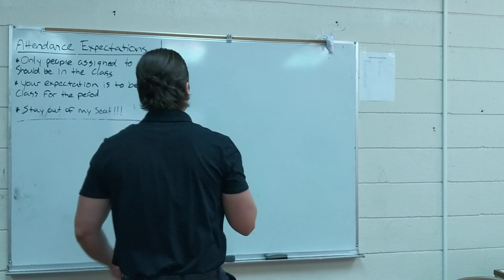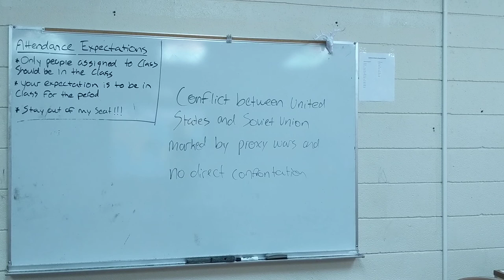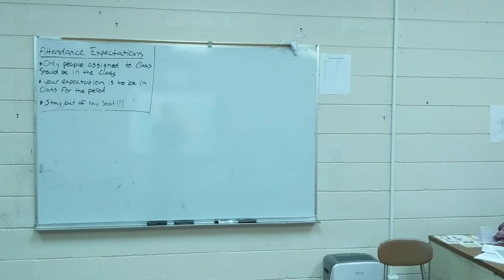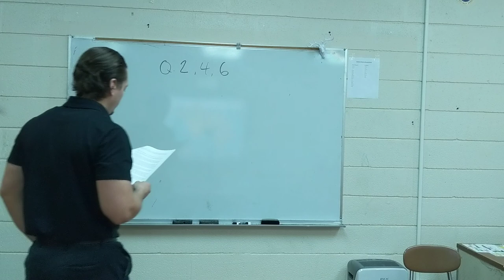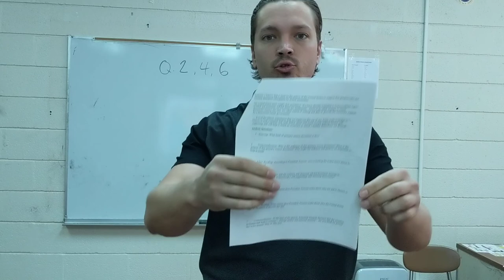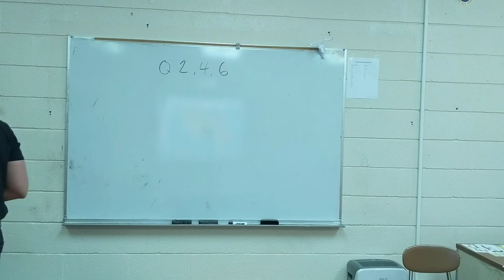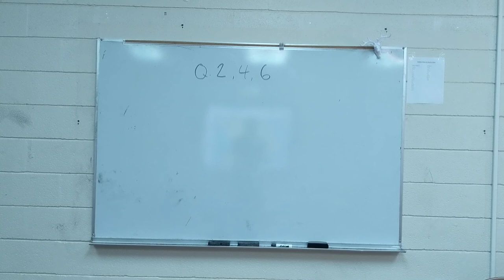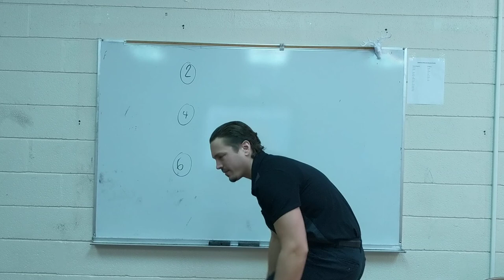Cold War Lesson Part 1